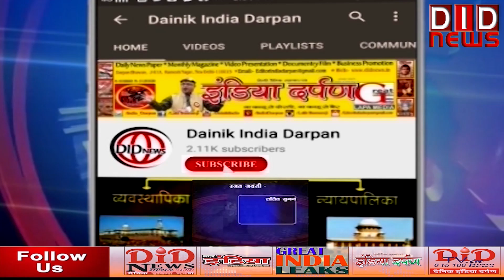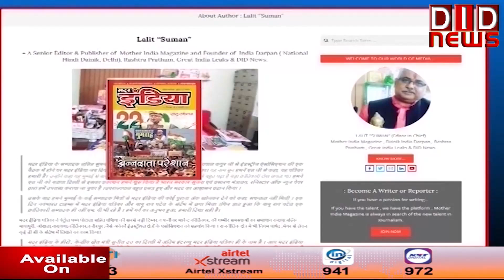'राष्ट्र सर्वप्रथम की बात, ललित सुमन के साथ' (EPISODE 590 ( 4 8 24 )